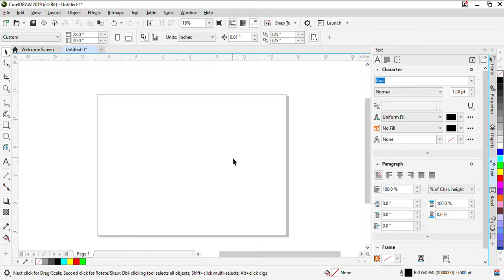How to Use Rectangle Tool in CorelDraw| CorelDraw Tutorial | Graphics Designing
Learn Graphics Designing Tutorial of CorelDraw. In this video you will learn that How to Rectangle tool in CorelDraw.